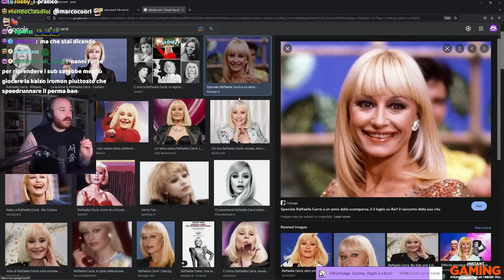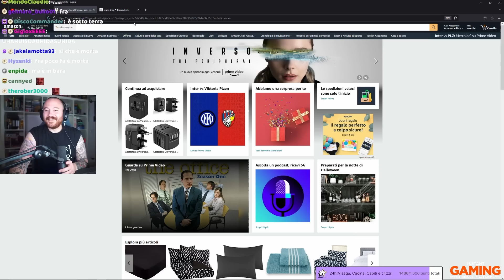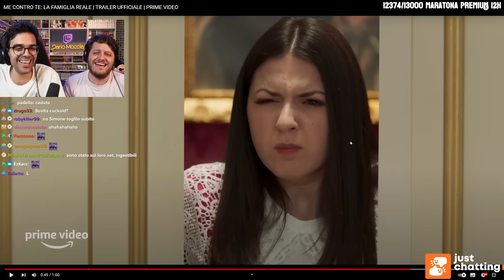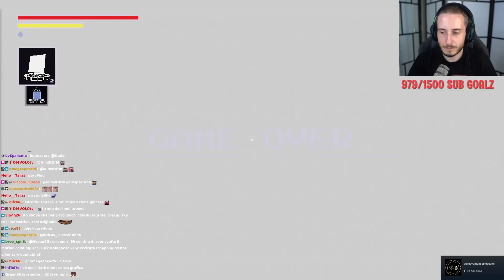CREWMATES - BEST OF OTTOBRE(Dario Moccia, Nanni, Dada, Volpescu, Masella, Panetty)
Migliori clip di Ottobre sulla Tomadachi Crew, gruppo di amici formato da Dario Moccia, Nanni, Dada, Volpescu, Panetty, Managaka96, Masella e non solo...

r/DarioMocciaInLive